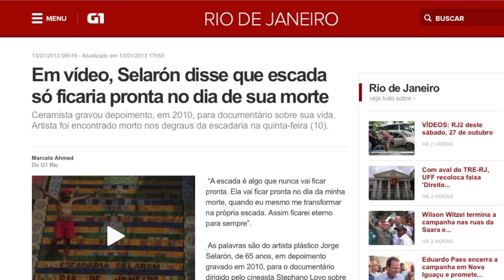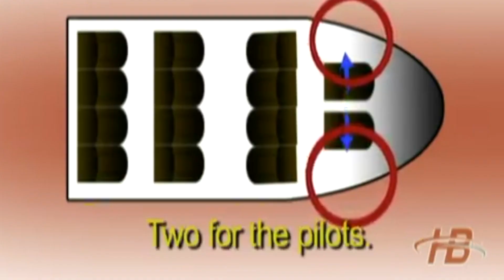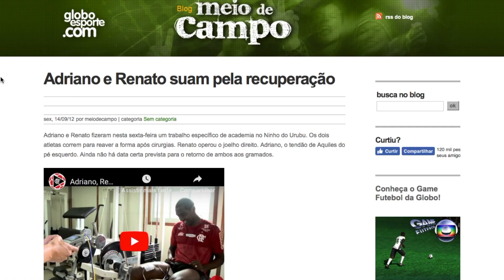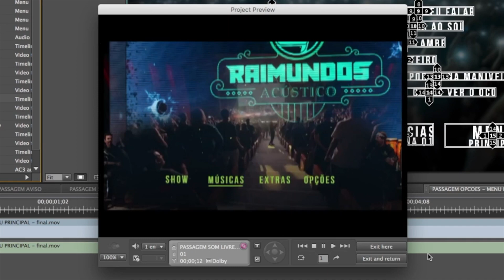Luz Câmera Atitude - 2004/2019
Portfólio da produtora carioca "Luz,Câmera,Atitude!" 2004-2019.